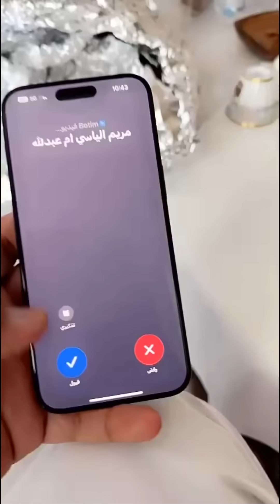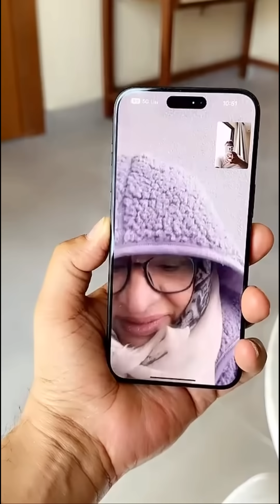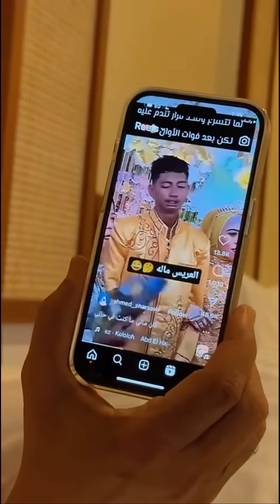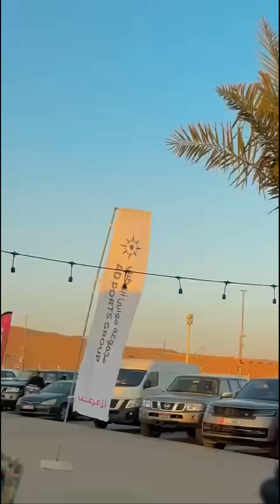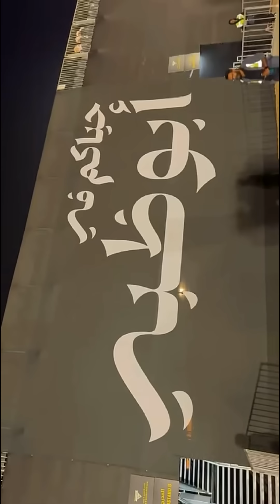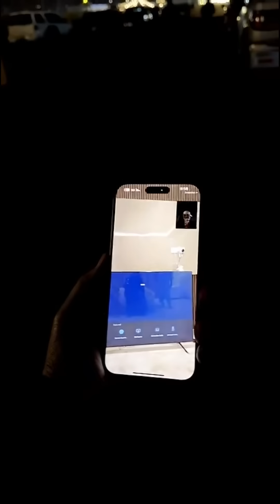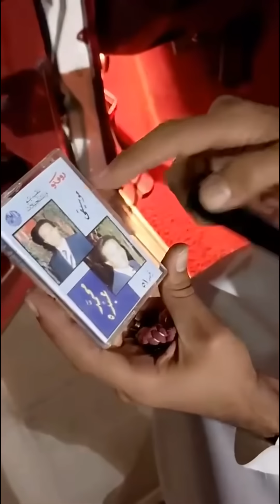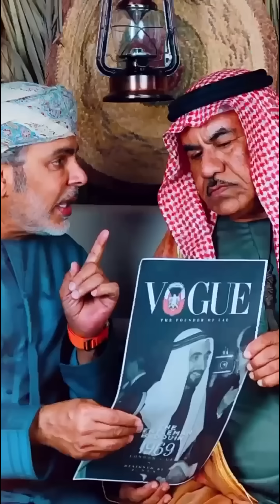خالد_الخالدي يومياتي في مهرجان ليوا الدولي - تل مرعب ابوظبي ليوا | اليوم الرابع 28-12-2023